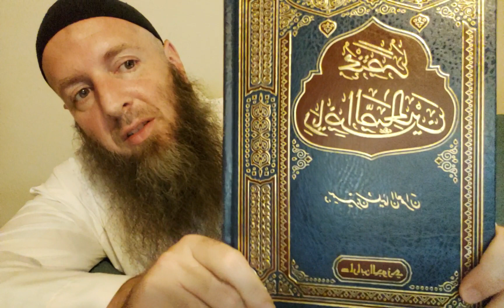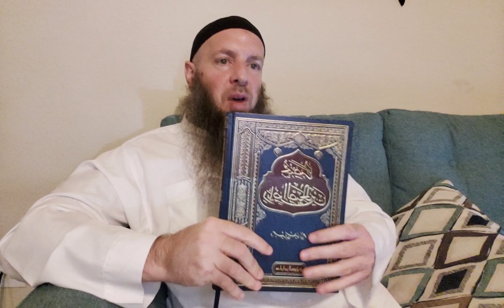Books of Hadith to Memorize (In Order)